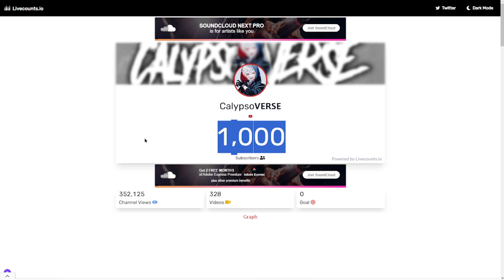1,000 SUBSCRIBERS SPECIAL AFTER 2 WEEKS! 😁😁😁❤️❤️❤️